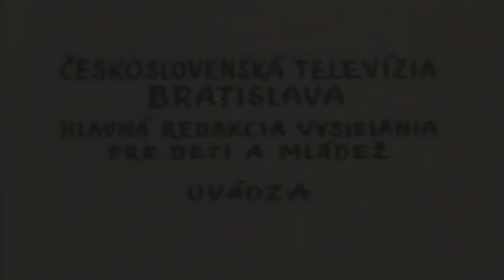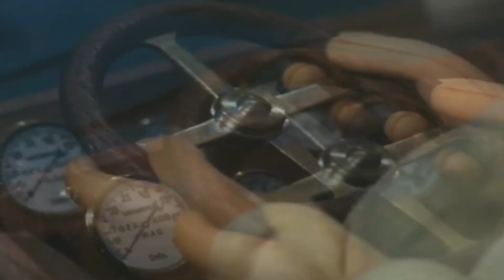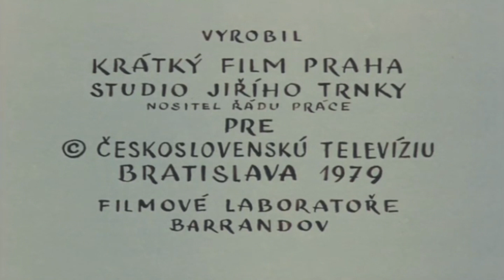Pat & Mat Ep7 Garáž 16:9 (5 minutes)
Witam. Studio PatMat film robiło 5-cio minutowe odcinki ze swojego studia.
Postanowiłem zrobić wyzwanie polegające na skracanie wszystkich odcinków Lubomira Beneša na odcinki 5-cio minutowe odcinki.

Zasady:
1.Film musi trwać równe 5 minut
2.Film musi zawierać kluczowe momenty
3.Film musi mieć w miarę dobrze przycięte utwory Petra Skoumala
4.Napisy końcowe nie mogą być edytowane
5.Przyśpieszanie jest dozwolone

Sąsiedzi (cz. i słow. Pat a Mat oraz ...a je to!; pol. Pat i Mat oraz ...i to wszystko!) – czechosłowacki, od 1993 czeski lalkowy serial animowany opowiadający o perypetiach dwóch nieudolnych majsterkowiczów, Pata i Mata. Został stworzony w dniu 12 sierpnia 1976 przez reżysera filmu Lubomíra Beneša oraz scenarzystę i scenografa Vladimíra Jiránka.
Pat i Mat wracają do domu samochodem. Wysadza Mata przed jego domem, a on idzie zaparkować samochód w zaporze. Jednak brama garażowa jest nieczynna i Pat uszkadza ją podczas cofania się do garażu. I tak obaj czekają na montaż nowej bramy garażowej.

Hello. PatMat film studio took 5-minute episodes from their studio.
I decided to make the challenge of shortening all episodes of Lubomir Beneš into 5-minute episodes.

Rules:
1.The movie must be 5 minutes long
2. The movie must contain the key moments
3. The film must have Petr Skoumal's pieces trimmed well
4. Final credits cannot be edited
5. Acceleration is allowed

Neighbors (parts and words. Pat a Mat and ... and eats it !; Polish. Pat and Mat and ... and that's all!) - Czechoslovakian, since 1993 Czech puppet animated series about the adventures of two inept DIY enthusiasts, Pata and Mata. It was created on August 12, 1976 by the film director Lubomír Beneš and screenwriter and set designer Vladimír Jiránek.
Pat and Mat drive home. He blows up Mata in front of his house, and he goes to park his car at the dam. However, the garage door is out of order and Pat damages it while backing into the garage. And so they are both waiting for the installation of a new garage door.

Ahoj. Filmové studio PatMat vzalo 5minutové epizody ze svého studia.
Rozhodl jsem se udělat výzvu zkrátit všechny epizody Lubomíra Beneše do 5minutových epizod.

pravidla:
1. Film musí mít 5 minut
2. Film musí obsahovat klíčové momenty
3. Film musí mít dobře sestříhané kousky Petra Skoumala
4. Závěrečné kredity nelze upravovat
5. Akcelerace je povolena

Sousedé (části a slova. Pat a Mat a ... a jí to!; polsky. Pat a Mat a ... a to je vše!) - československý, od roku 1993 český loutkový animovaný seriál o dobrodružstvích dvou nešikovných kutilů, Pata a Mata. Vytvořili ji 12. srpna 1976 filmový režisér Lubomír Beneš a scénárista a scénograf Vladimír Jiránek.
Pat a Mat jedou domů. Před domem vyhodí do povětří Matu a on jde zaparkovat auto k přehradě. Garážová vrata jsou však nefunkční a Pat je poškodí při couvání do garáže. A tak oba čeká montáž nových garážových vrat.